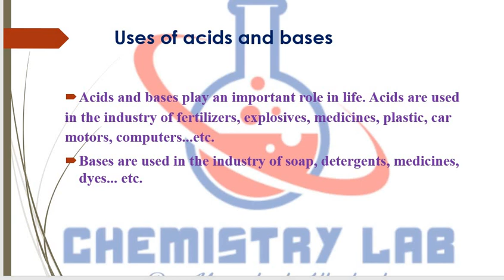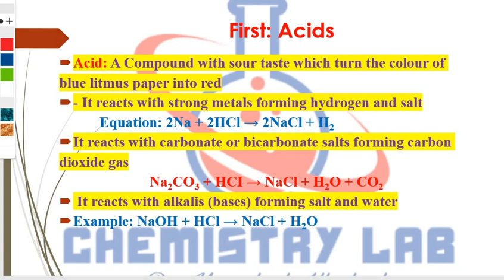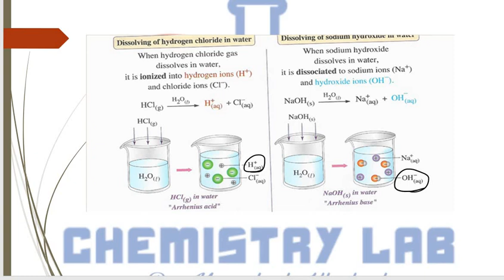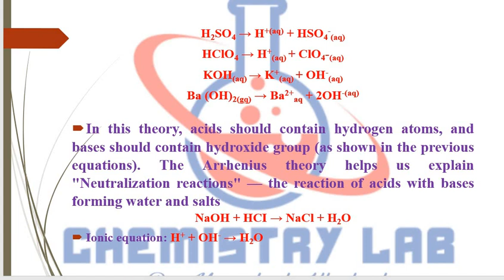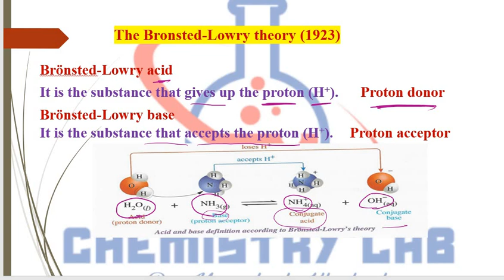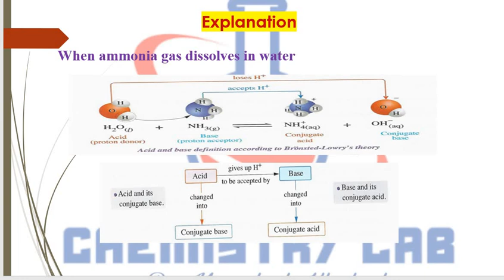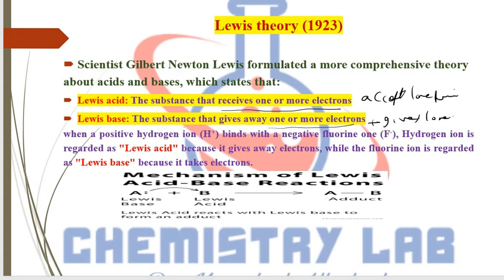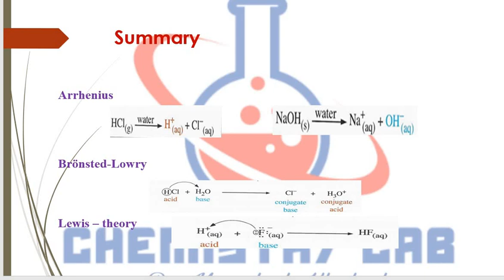theories acids and bases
1st secondary chemistry